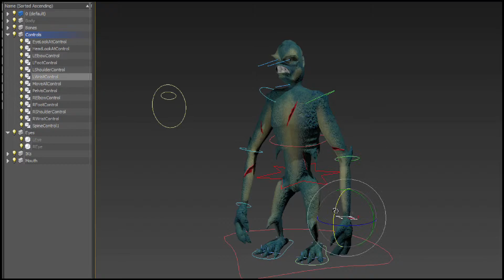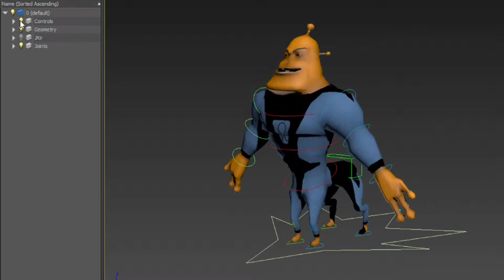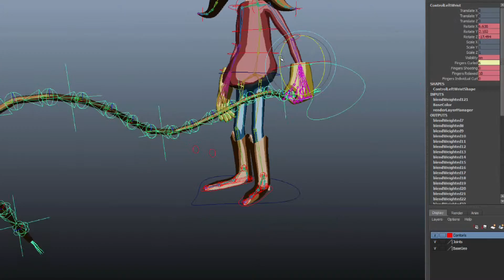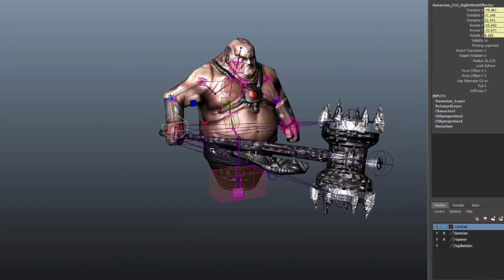Rigging Demo Reel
This video shows 3D characters and vehicle rigging within Autodesk Maya and 3ds Max. Custom rigs have been created with joints/bone structures, custom controls, skinning or linking of the geometry, and constraints or driven keys.